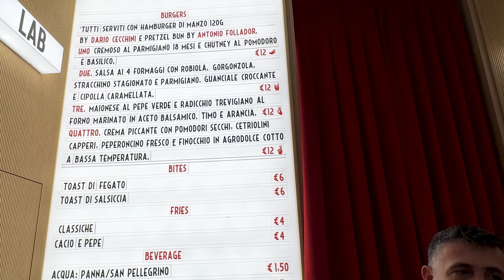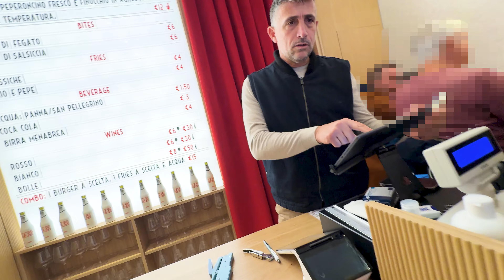PROVIAMO QUINTALINO IL NUOVO FAST FOOD DI ALESSANDRO CATTELAN - IL TOAST DI FEGATO È PAZZESCO!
Girando per Milano abbiamo scoperto che Alessandro Cattelan ha aperto da poco un nuovo Fast Food.
Non lo proviamo?!

La mia attrezzatura:
Sony Alpha6600
Obiettivo Sigma 18/50
Microfono Rode wireless
Microfono Wireless Go II